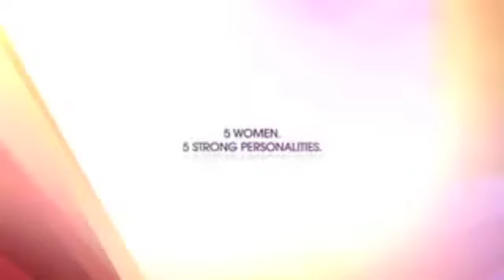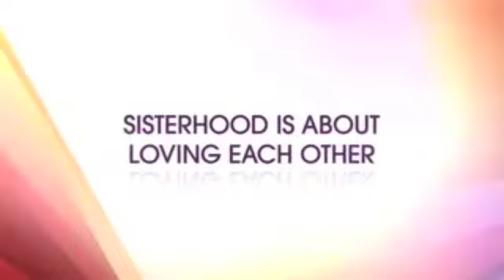Janet, Beverly Hills Fabulous, Glorifying Charlie Sheen, & More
The Skorpion Show Topics

Janet Jackson Talk 0:36
Beverly Hills Fabulous & Love & Hip Hop 7:00
Celebrity Apprentice Episode 3 14:00
Will You Watch The Voice? 18:25
The U.S. Airbombs Libya 23:13
Gilbert Gottfried Fired For Dissing Japan 31:13
Why Is The World Glorifying Charlie Sheen 35:40
Happy Birthday Tamar Braxton 42:00